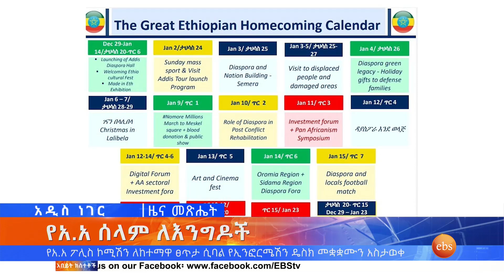የአ.አ ሰላም ለእንግዶች፤ ታህሳስ 19, 2014/ What's New December 28, 2021